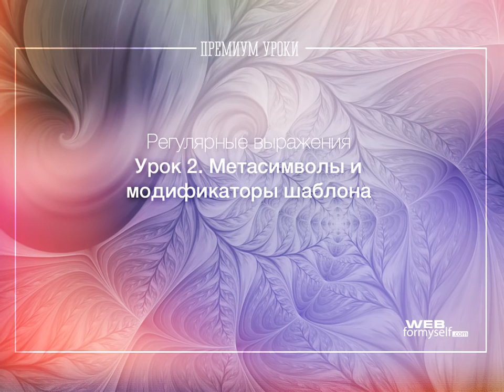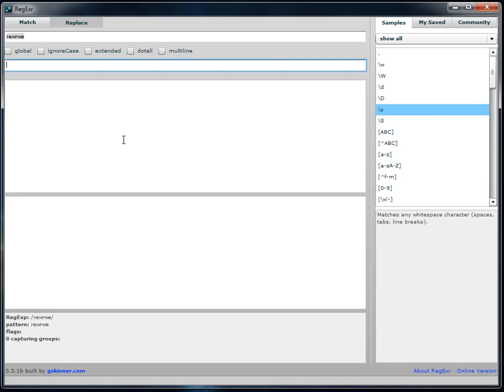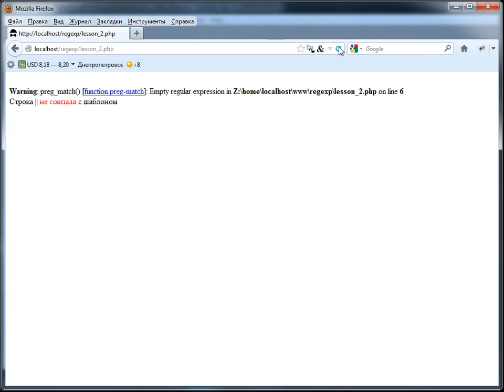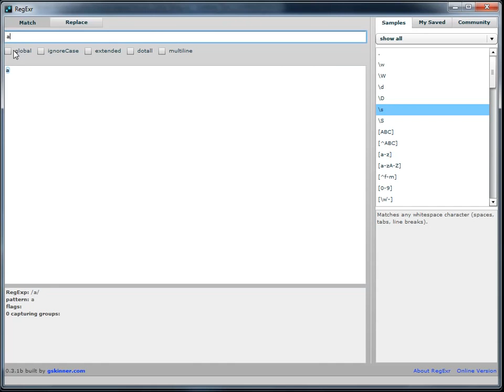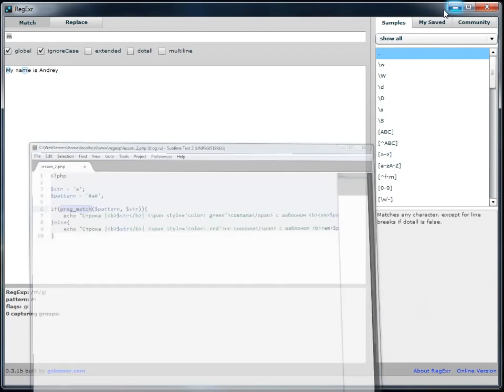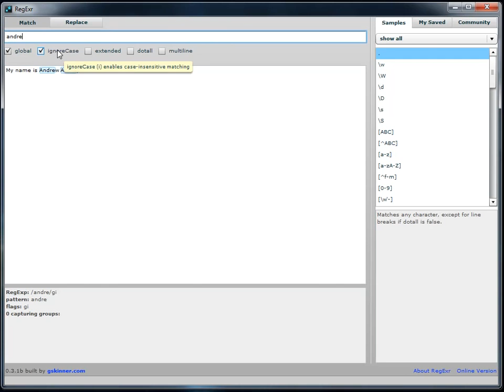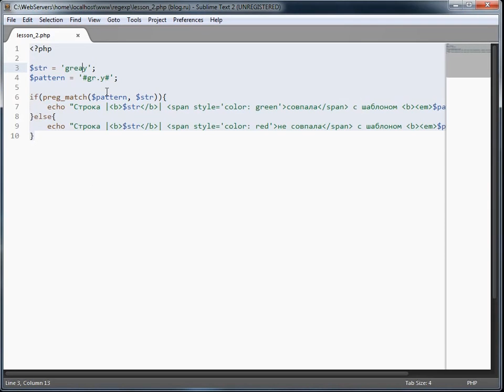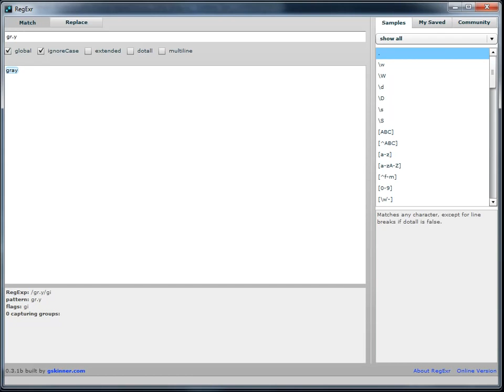PHP. Регулярные выражения. Урок №2.Метасимволы и модификаторы шаблона. (Андрей Кудлай, WebForMySelf)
Автор(ы): Андрей Кудлай, WebForMySelf
Подробное содержание на сайте АВТОРА, или у нас: